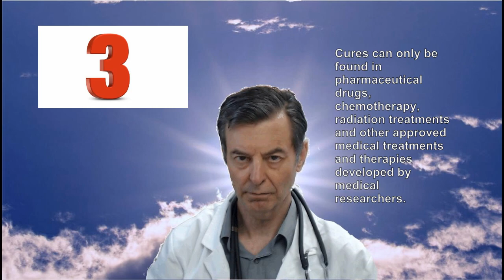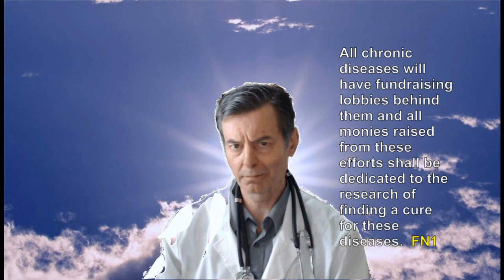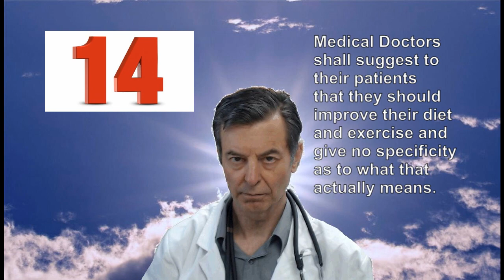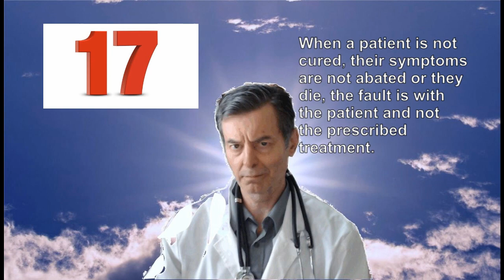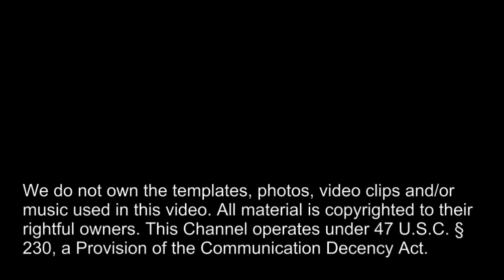20 Commandments of ‘The Medical Establishment' Revisited